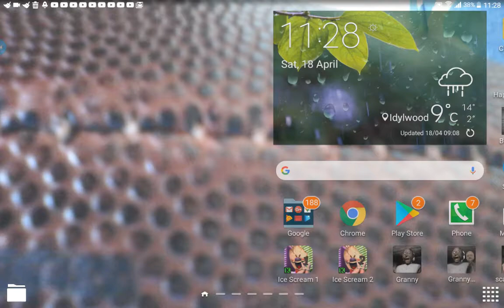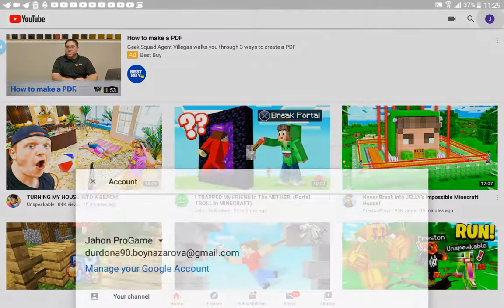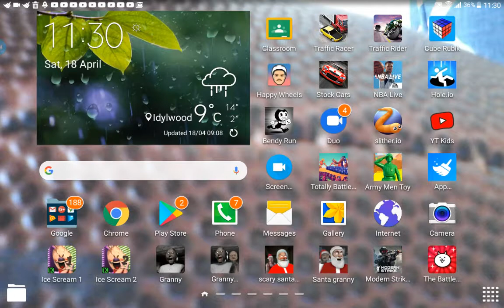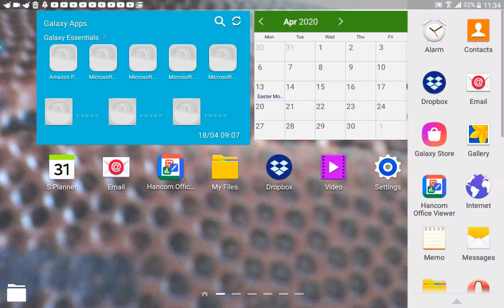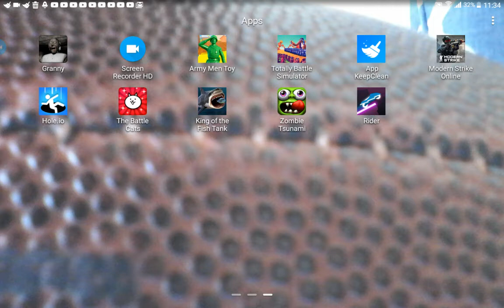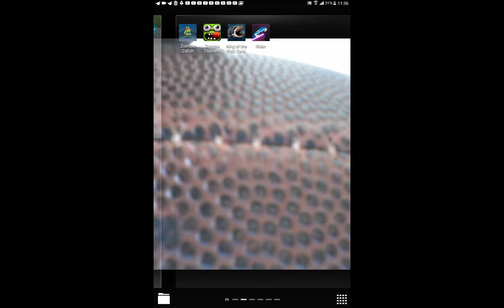Zombie sunami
Zombies chase people and ×s Zombies